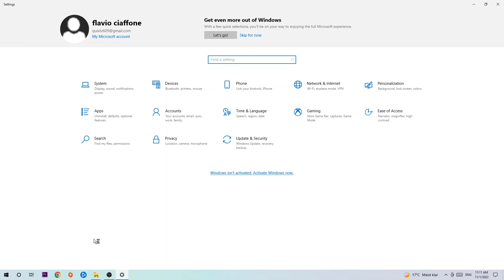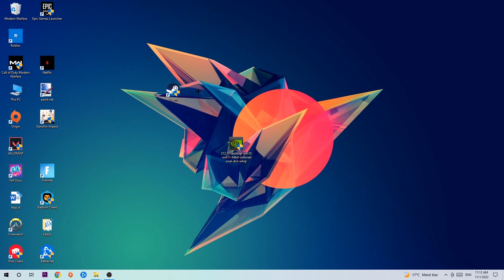Smite – How to Fix Fps Drops & Stuttering – Complete Tutorial